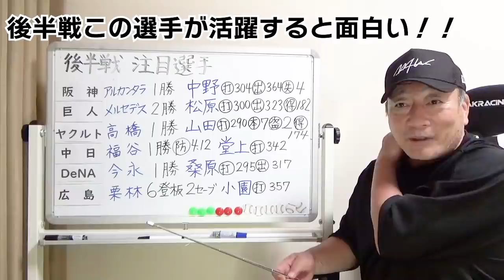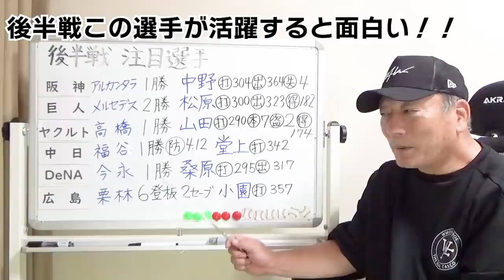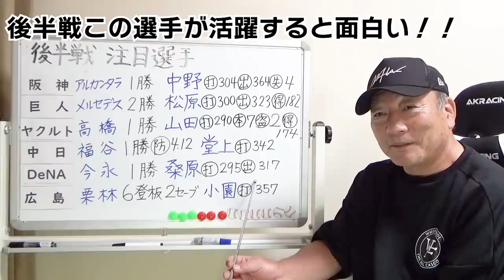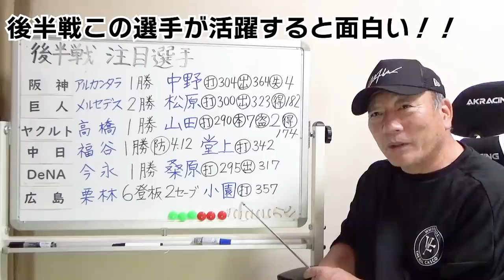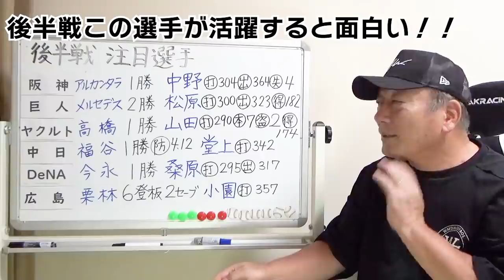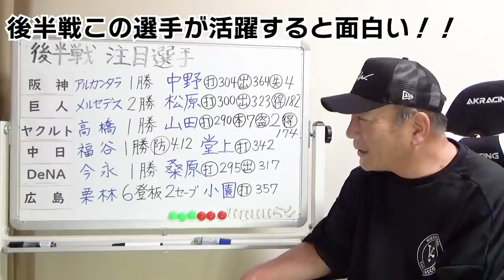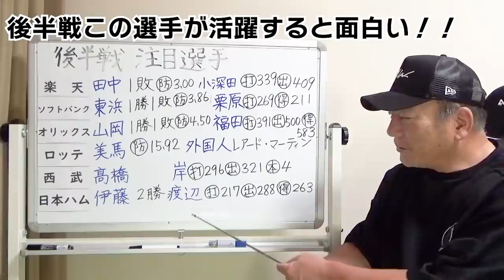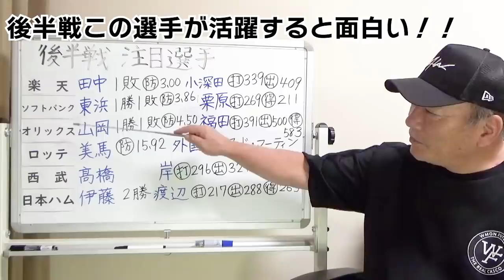高木豊が本気で注目する12球団で『後半戦番狂わせを起こせる選手』